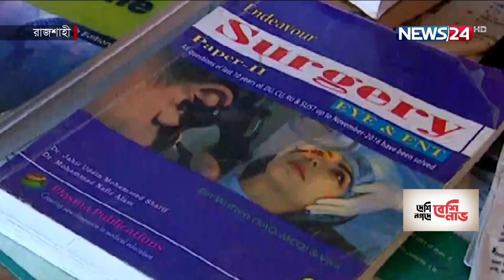অভাবের তাড়নায় যার মাধ্যমিকের গন্ডি পার হওয়া অসম্ভব ছিল, তিনি এখন চিকিৎসক 26Jan.22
রাজশাহীর শিউলির জীবনটা সিনেমার গল্পের মতো। শেষ দৃশ্যে এসেও চোখের পানি মুছতে হয়। ভাতের অভাবে যার পড়াশোনাটা বন্ধ হতে চলেছিল, নানা প্রতিবন্ধকতা কাটিয়ে সেই শিউলী এখন চিকিৎসক। দারিদ্র কোটায় বারিন্দ মেডিকেল কলেজ হাসপাতাল থেকে সম্প্রতি এমবিবিএস পাশ করেছেন শিউলি। রাজশাহী থেকে কাজী শাহেদের প্রতিবেদন।
তখন এক কেজি আটার দাম ১০ টাকা, আর একটা খাতার দামও ১০ টাকা। আটা কিনলে খাতা হয় না, আবার খাতা কিনলে না খেয়ে রাত কাটাতে হয়। ভাতের অভাব থেকে মুক্তির আশায় স্কুলে পড়ার সময় মা-বাবা তাকে বিয়ে দিয়েছিলেন। শ্বশুরবাড়িতে ভাতের অভাব ছিল না, কিন্তু বাড়ির বউকে পড়াতে চাননি তারা।
শিউলির জেদ, তিনি পড়বেন। স্বামীও পড়াবেন। এরপর বাড়িতে শিউলির ভাত বন্ধ হয়ে যায়। না খেয়েই কলেজে যান। প্রতিবাদ করায় স্বামীসহ শিউলিকে বাড়ি থেকে বের করে দেয়া হয়। এসব করেই এবার তিনি বারিন্দ মেডিকেল কলেজ থেকে এমবিবিএস পাস করেছেন।
শিউলি আকতার, রাজশাহীর চারঘাট উপজেলার বাসিন্দা।  অভাবের তাড়নায় যার মাধ্যমিকের গ-ি পার হওয়া অসম্ভব ছিল, তিনি এমবিবিএস পাশ করে হয়েছেন চিকিৎসক। এতে তার পাশে দাঁড়িয়েছে বারিন্দ মেডিকেল কলেজ কর্তৃপক্ষ।
এখন শিক্ষানবীশ চিকিৎসক হিসেবে বারিন্দ মেডিকেলে আছেন সদ্য চিকিৎসক হওয়া শিউলি। ভবিষ্যতে নিজ এলাকায় মানুষের সেবা করতে চান। বাড়িয়ে দিতে চান সহায়তার হাত।
পহেলা ফেব্রুয়ারি থেকে শিউলির ইন্টার্নশিপ শুরু হচ্ছে। নিজে যেমন কষ্ট পেয়ে বড় হয়েছেন, সেই রকম কষ্টে থাকা মানুষের জন্য কিছু করতে চান।

Our other YouTube channels :
News24 Official Address:
NEWS24
371/A
Bashundhara Road
Block – D
Bashundhara Residential Area
Dhaka - 1229